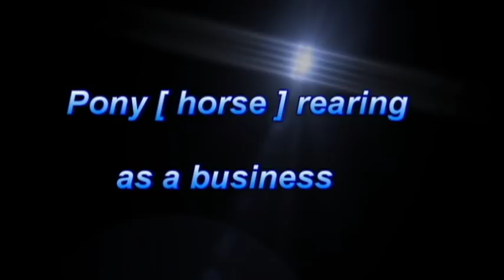தொழில்முறை மட்டக்குதிரை வளர்ப்பு / Pony horse rearing as a Business